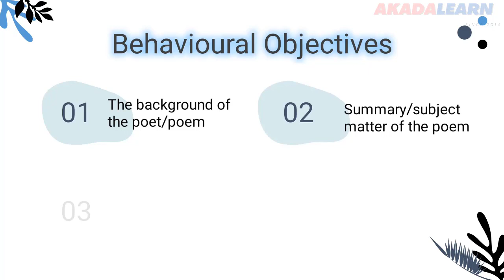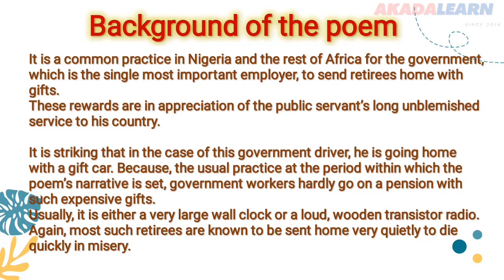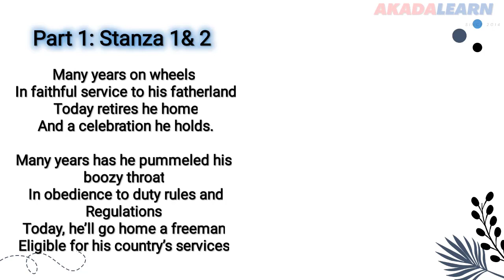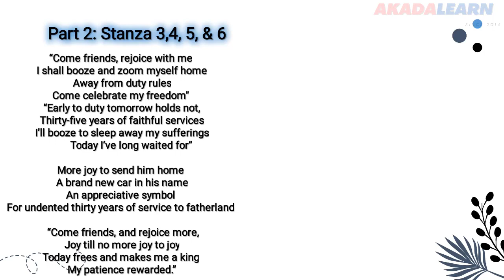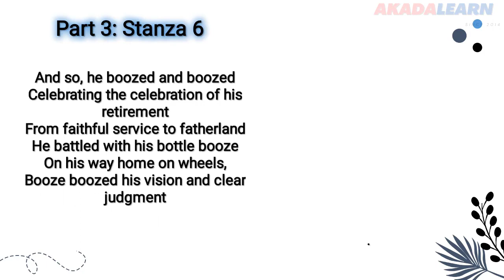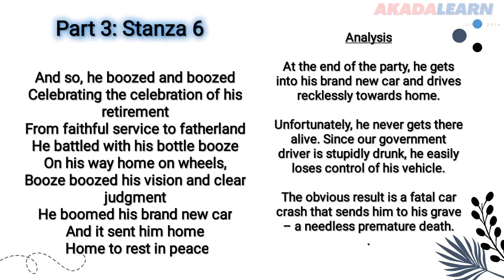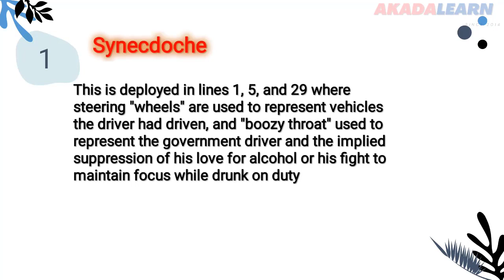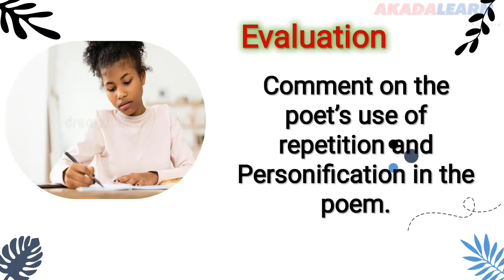07 - Literature In English | S.S.S.3 | A GOVERNMENT DRIVER ON HIS RETIREMENT - INTRODUCTION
In this Literature In English video, we cover "A GOVERNMENT DRIVER ON HIS RETIREMENT - INTRODUCTION" with specific highlights like background of the Poet "Onu Chibuike".
You can as well give us feedbacks to help us improve on the videos.